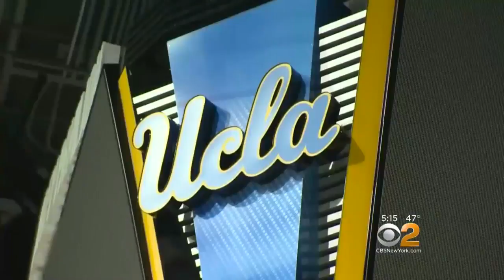UCLA Basketball Players Caught Shoplifting In China Apologize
This as new details emerge about the crime that caused them to be detained half a world away. CBS2's Danielle Nottingham reports.